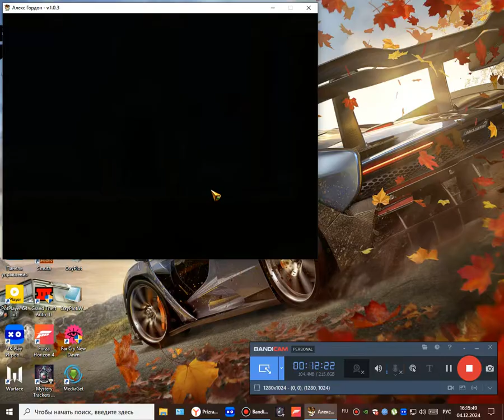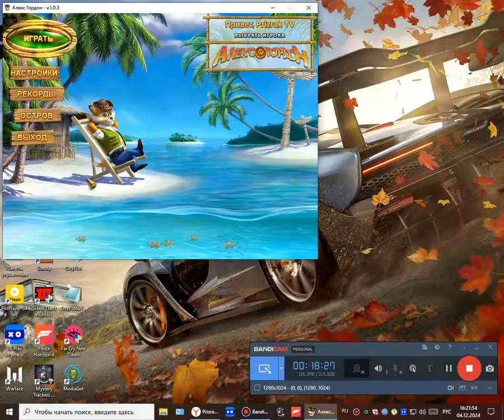прохождение игры Алекс Гордон 4 серия